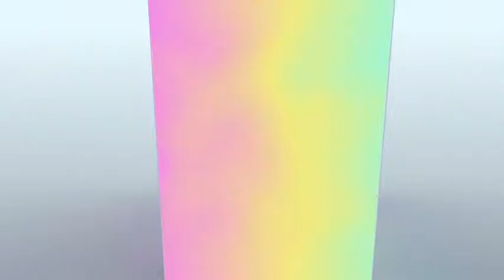W9 jingle pub 2018-2020 blanc